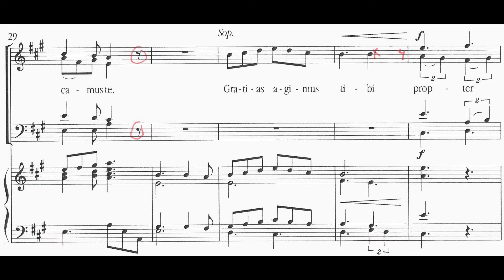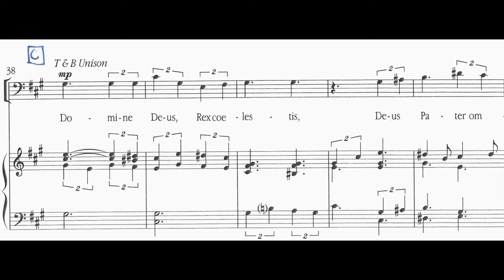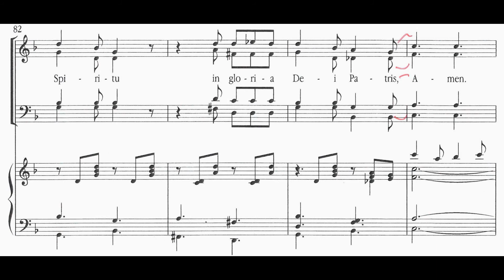Christmas Mass for St. William's - Gloria BASS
Here's the Bass Part for the  Gloria from "Christmas Mass for St. William's" by Richard Shephard, for the rehearsal use of Good Shepherd Choir.